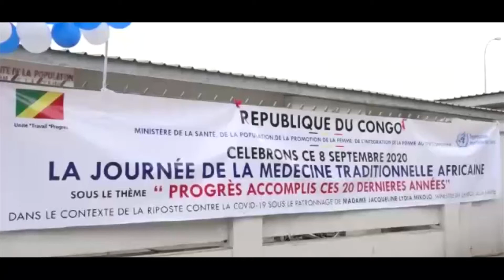CONGO CÉLÉBRATION DE LA JOURNÉE DE LA MÉDECINE TRADITIONNELLE AFRICAINE VISION4 BRAZZAVILLE